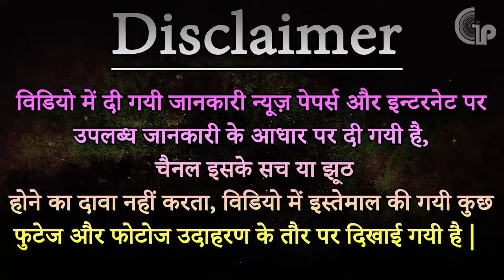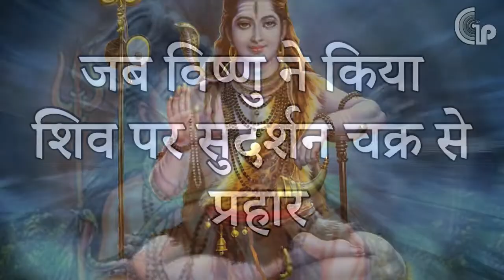27 सबसे पहले भगवान विष्णु ने किस पर किया था सुदर्शन चक्र का प्रहार | Amazing Facts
सबसे पहले भगवान विष्णु ने किस पर किया था सुदर्शन चक्र का प्रहार | Amazing Facts
पौराणिक शास्त्रों के अनुसार श्रीदामा नाम का एक क्रूर असुर था जो देवताओं को परेशान किया करता था वो बचपन से ही दैत्यगुरु शुक्राचार्य का शिष्य था। गुरु कृपा से उसको दिव्य शक्तियां और वज्र के समान शरीर प्राप्त था, उसने अपने बल और पराक्रम से देवताओ से स्वर्ग छीन लिया और उन्हें स्वर्ग से निकाल दिया, समस्त देवता दुखी हो ब्रह्म देव की शरण में पहुंचे। ब्रह्म देव उन्हें साथ लेकर नारायण के समक्ष पहुंचे।

नारायण ने सबसे बैकुंठ में आने का कारण पूछा तब ब्रह्माजी ने उन्हें श्रीदामा असुर के विषय में सब बताया ये सुनकर विष्णु बोले,” हे देवो! तुम चिंता मत करो शीघ्र ही श्रीदामा का अंत निकट है जल्द ही उसके अत्याचारों से आपको मुक्ति मिलेगी